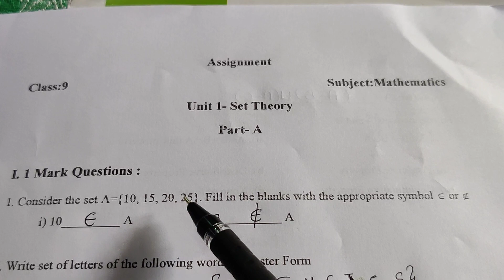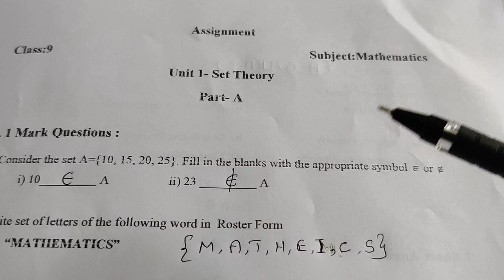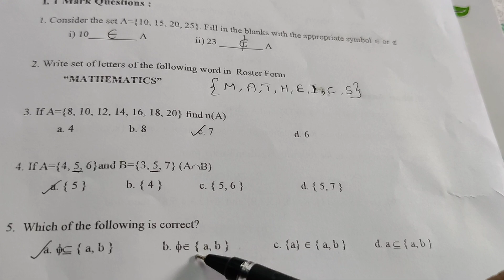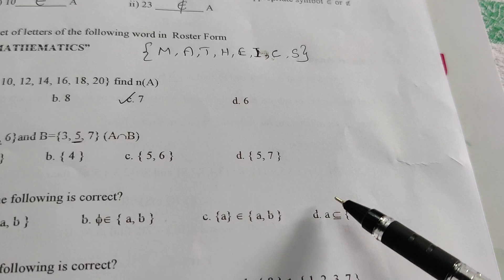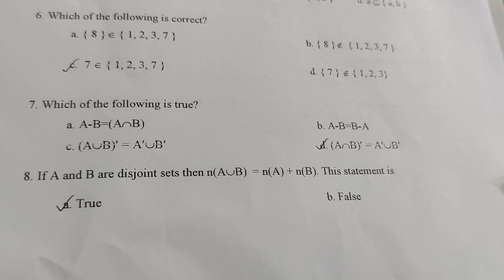9th Maths - Kalvi TV Assignment 1 with explanation - Unit 1 : Set Theory.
JR Maths, Tamilnadu Samacheer book
Maths videos for 8th, 9th & 10th classes.